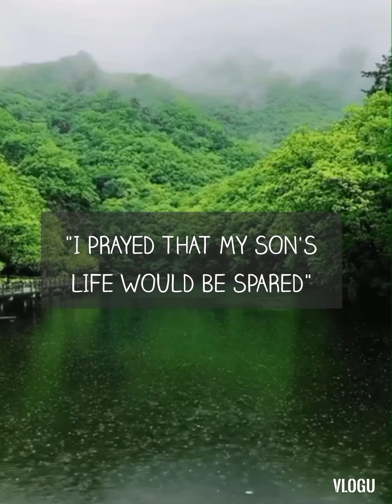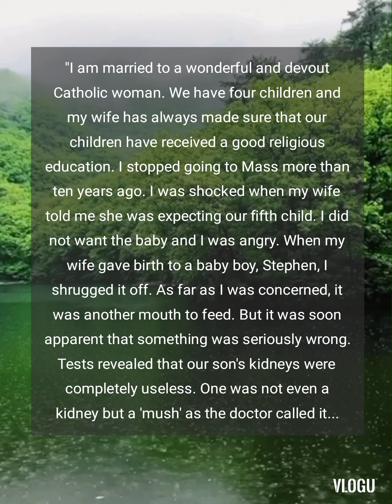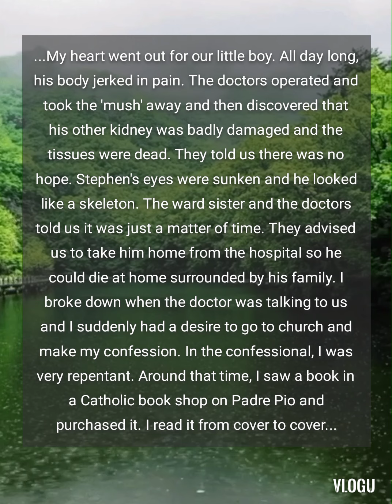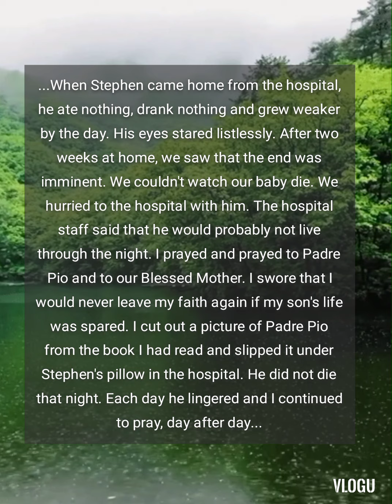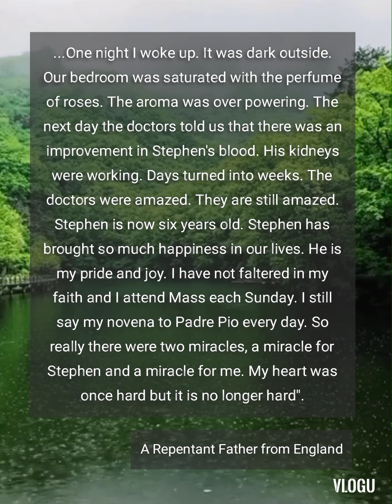MIRACLES OF SAINT PADRE PIO OF PIETRELCINA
One miracle of Saint Padre Pio a day.